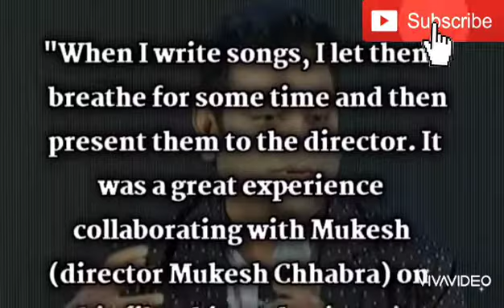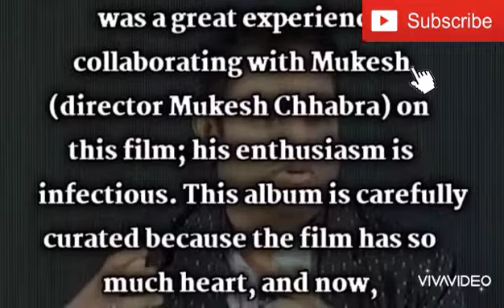AR Rahman Who Didn’t Work With Superstar Like Salman Khan Has This Is To Say For Sushant SinghRajput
AR Rahman Who Didn’t Work With Superstar Like Salman Khan Has This Is To Say For Sushant Singh Rajput